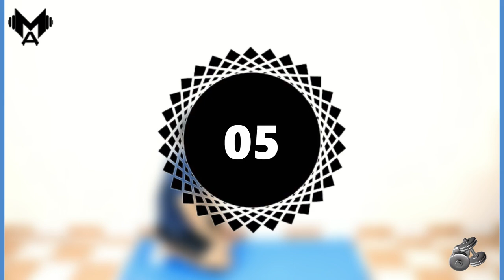شد ترهلات الظهر مهما كانت مترهلة في 15 يوم بأسهل التمارين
ادخلوا القناة نفسها هتلاقوا فيديوهات كتيرة لحل مشاكلكم
بالتوفيق للجميع. ❤️❤️❤️

- الهرمونات خصوصًا زيادة إفراز الكورتيزول.
- العمر إذ يزداد تراكم الدهون مع التقدم في العمر.
- قلة النشاط البدني وعدم ممارسة الرياضة.
- النظام الغذائي الغني بالدهون والسكريات والأطعمة ذات السعرات الحرارية العالية.
- الحرمان من النوم.
- الحالات التي لها دور في إبطاء عملية الأيض، بما في ذلك قصور الغدة الدرقية، مما يجعل حرق السعرات الحرارية الزائدة أمرًا صعبًا.